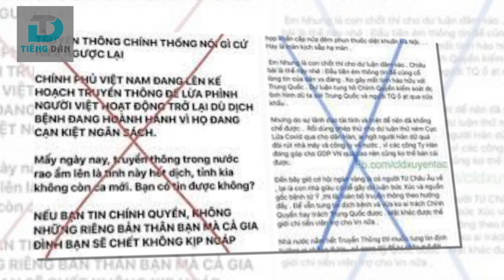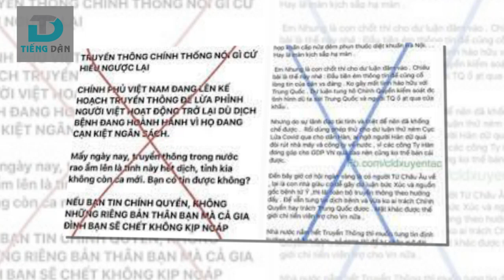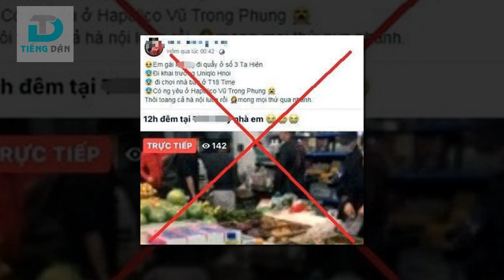Bộ Công an cảnh báo các thế lực thù địch đang lợi dụng dịch Covid-19 để chống phá Đảng, Nhà nước